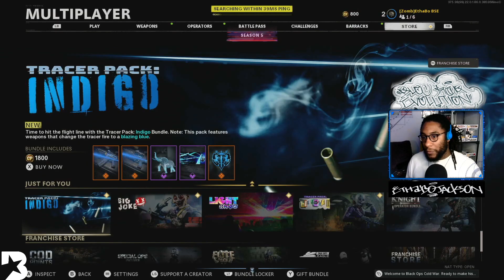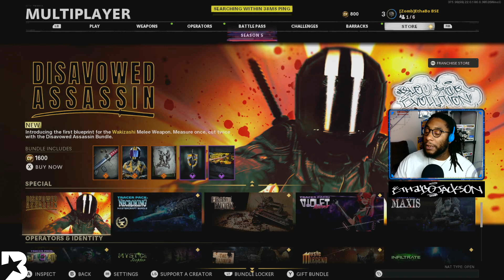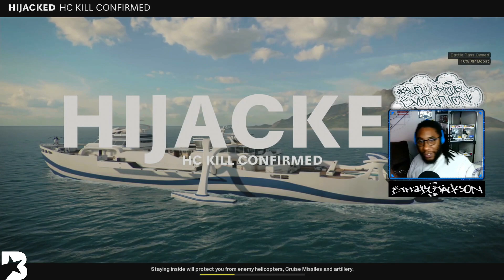..:: Hard Core Multi Player ::..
Call of Duty: Black Ops COLD WAR — Broadcasted live on Twitch -- Aug 17, 2021 — Watch live